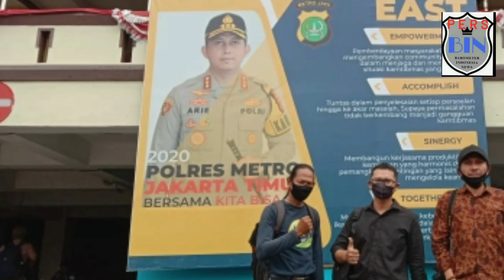BAROMETER INDONESIA NEWS.NET